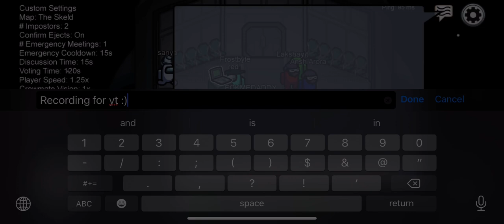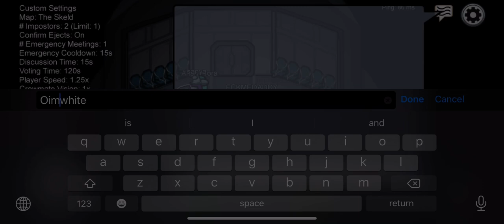Playing with losers